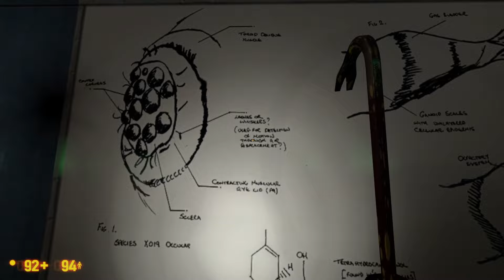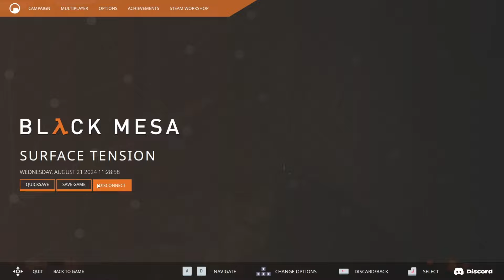Black Mesa Playthrough 2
This is a recording from my Twitch streams!